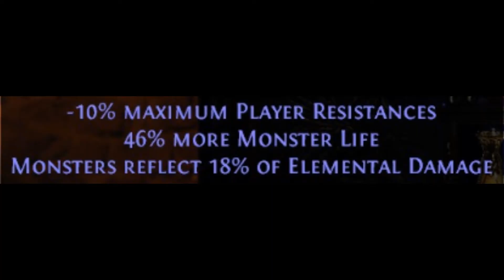Path of Exile really do be like that.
"But just roll for the "players cant take reflected damage" sextant modifier!"